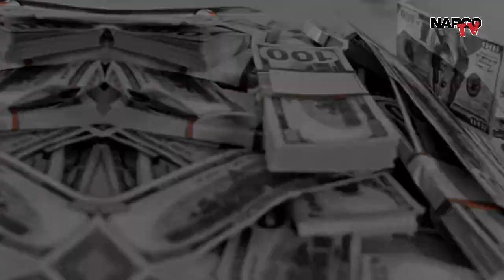🚨 Ivan Archivaldo CONTROLS the DEA and the Mexican Army ¿Is true?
🚨 Recent rumors suggesting that Ivan Archivaldo controls both the DEA and the Mexican Army have sparked widespread concern and speculation. While these claims remain unsubstantiated and lack concrete evidence, they raise serious questions about the integrity and autonomy of law enforcement and military institutions in combating organized crime. The notion that a single individual could wield such influence over two powerful entities responsible for maintaining security underscores the challenges and complexities inherent in the fight against drug cartels in Mexico.

These allegations, if proven true, would have profound implications for the effectiveness of anti-narcotics operations and the rule of law in both Mexico and the United States. Such control could compromise law enforcement efforts, undermine public trust, and exacerbate the already dire situation of drug-related violence. Therefore, it is imperative for authorities on both sides of the border to thoroughly investigate these claims and take decisive action to safeguard the integrity and independence of their institutions from undue influence.